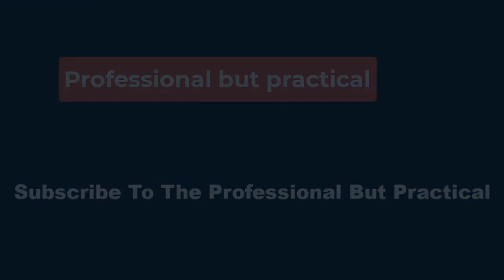🏊‍♀️Katie Ledecky off to a strong start at US Olympic swimming trials, leads prelims of 400 free🏊‍♂️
The 27-year-old Ledecky came into the trials with the top-seeded time in the 200, 400, 800 and 1,500 freestyle events.

She already has six individual Olympic gold medals — more than any female swimmer in the history of the sport — and she'll be looking to add to that haul in Paris.

In other events during the first session of the trials, Gretchen Walsh was top qualifier in the prelims of the women's 100 butterfly with an impressive time of 55.94, beating out Torri Huske (56.26) and Regan Smith (56.68). The top 16 advanced to the evening semifinals.

On the men's side, Nic Fink led the way in the prelims of the 100 breaststroke at 59.24. Josh Matheny (59.34), Charlie Swanson (59.44), Jake Foster (59.59) and Michael Andrew (59.72) also made it down and back in less than a minute.